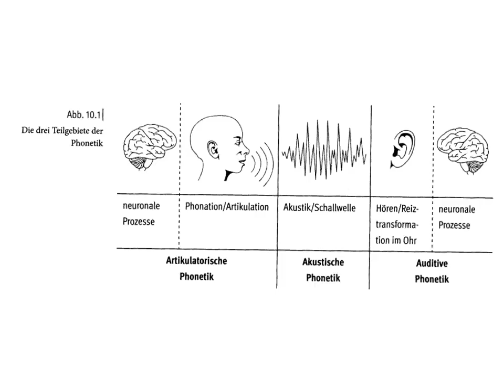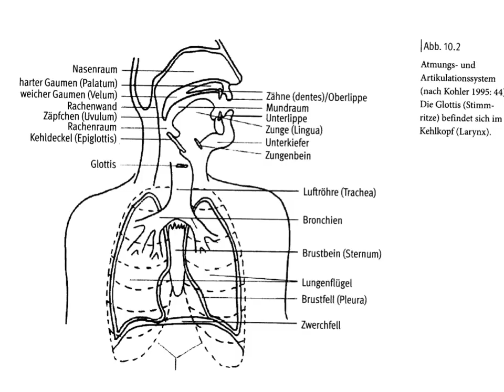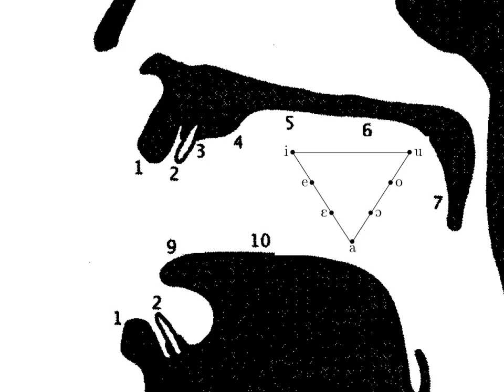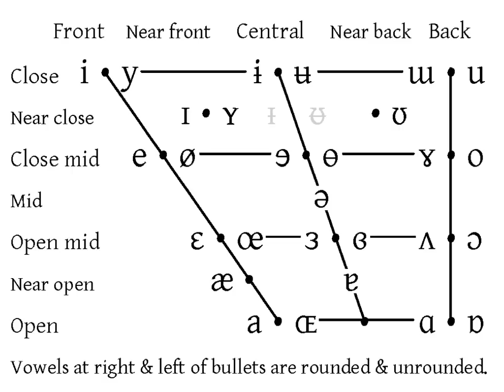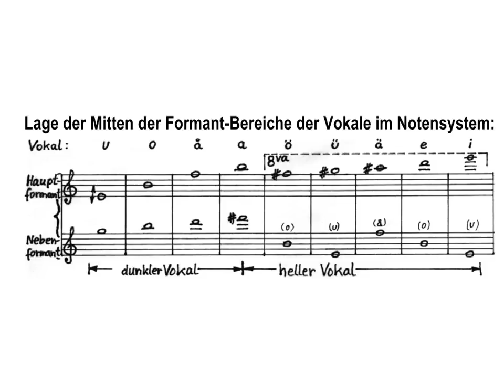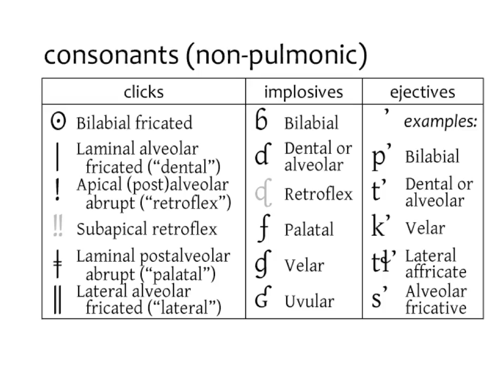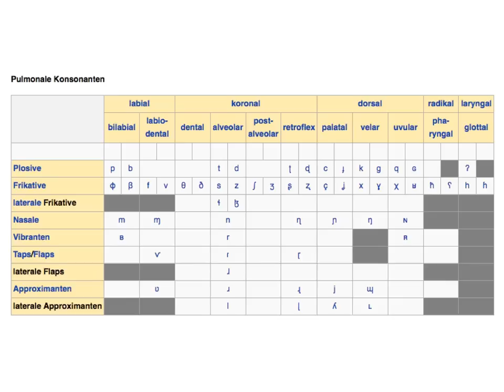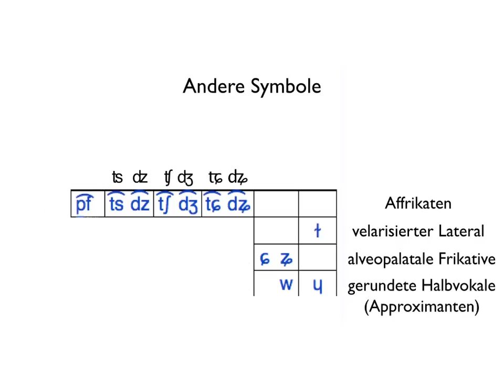Phonetik und Phonologie der romanischen Sprachen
In dieser Vorlesung zur Phonetik und Phonologie der romanischen Sprachen geht es um Grundlage: Wie entstehen Laute, was für Laute gibt es überhaupt, wie werden sie beschrieben?